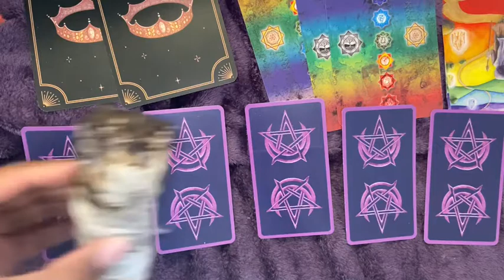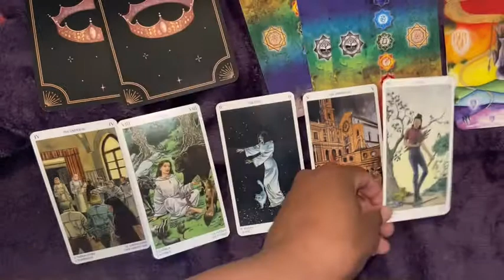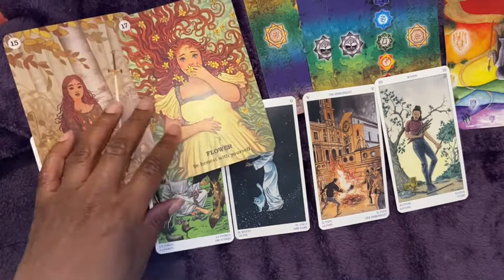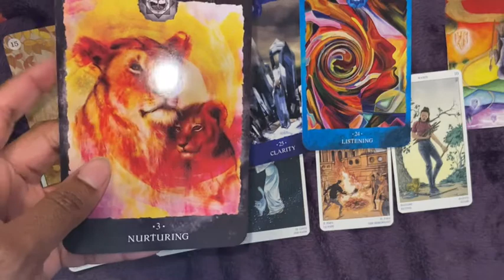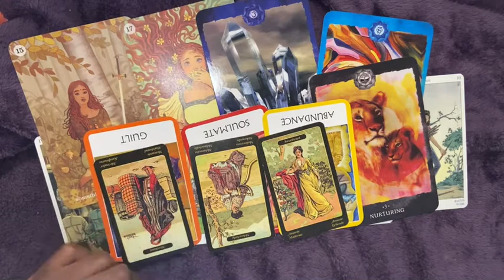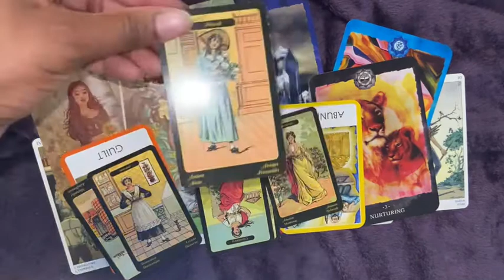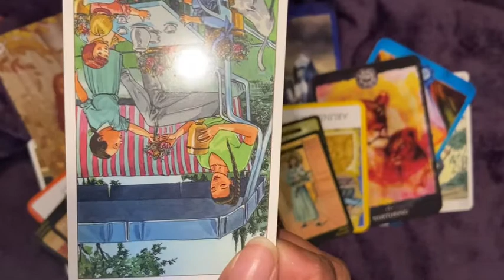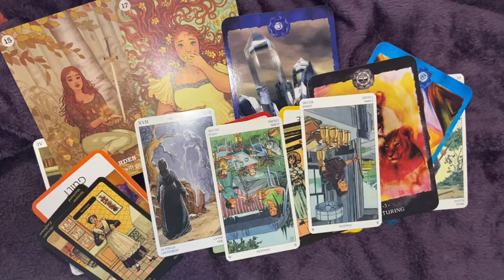*REQUESTED*Phoebe Dynevor Career Reading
📩Requested 📮🤔reading! I do an energy reading on the Bridgeton star and see where her career goes. Enjoy!🔮🙏🏾

MY TAROT/ORACLE DECK